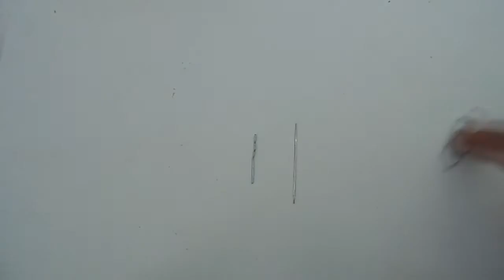Orientação por magnetismo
ATENÇÃO - LEIA ESSA DESCRIÇÂO
Por favor, se for negativar este vídeo, peço a gentileza de postar o seu comentário com as suas críticas.
Assim eu poderei melhorar ainda mais as minhas produções.
Negativar o meu trabalho sem reflexão nem tino, não merece reconhecimento por parte da comunidade do YT.

Segue um tutorial de como magnetizar agulhas, arames, clipes etc... utilizando os ímãs presentes em um telefone celular.